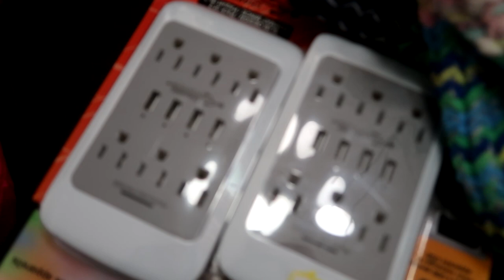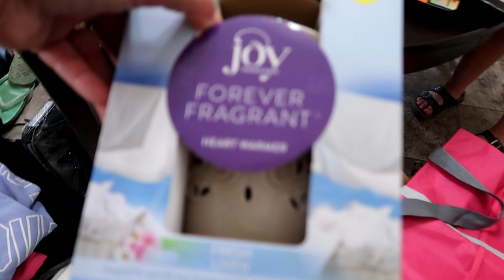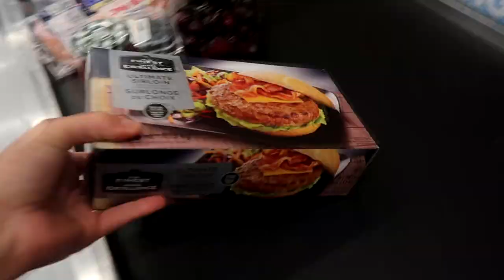LIBERTY WITH OUR HORSES AND READY TO GO CAMPING! Day 218 (08/06/18)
LIBERTY WITH OUR HORSES AND READY TO GO CAMPING!

DaybyDayVlogs
110 North Front Street - A3,
Suite #213
Belleville, Ontario, K8P 0A6
Canada